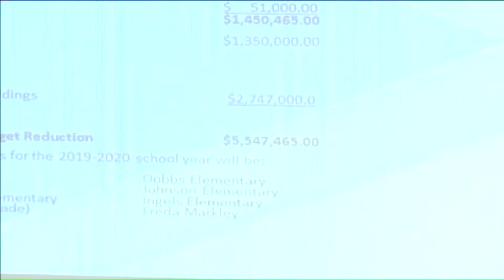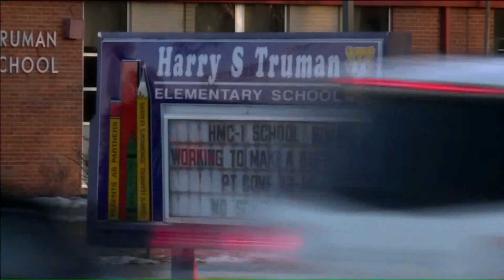Parents react as Hickman Mills closes two schools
The closures come as something of a surprise, with some teachers losing their jobs and students going to new schools next week